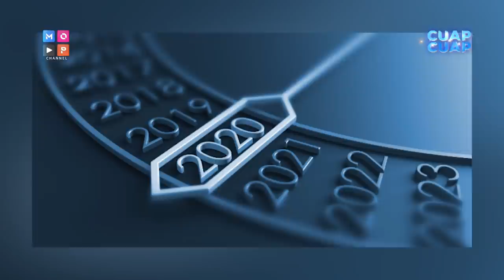KISAH KISAH BAHAGIA PARA SELEBRITI YANG MENIKAH & PUNYA ANAK DI TAHUN 2020 - CUAP CUAP KALEIDOSKOP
SEDERET KISAH BAHAGIA SELEBRITI YANG MENIKAH & PUNYA ANAK DI TAHUN 2020